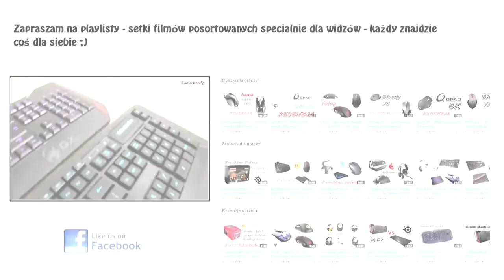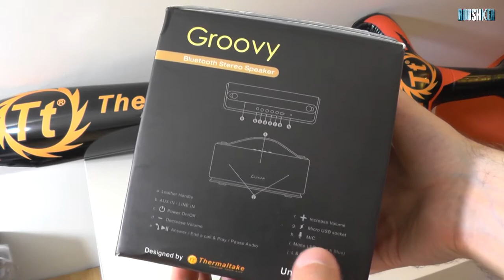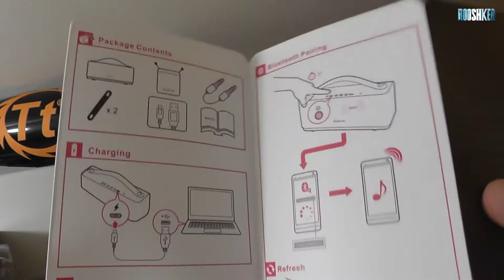Luxa 2 Groovy - rozpakowanie stylowego głośniczka BT